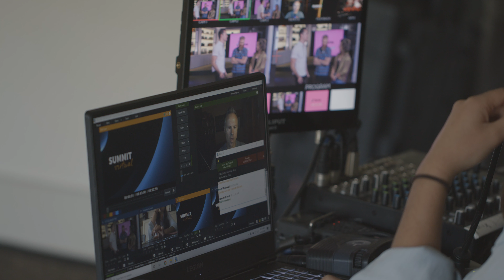Summit Virtual Session 3, 2020 – Highlight Film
Watch the highlights from Summit Virtual Session 3!

Summit Virtual is a five-day live, online conference that equips young adults to embrace God’s truth and champion a biblical worldview. We will challenge young adults, ages 16-to-25, to examine their ideas, beliefs, convictions, and habits. With the help of speakers, staff mentors, and peer discussion, students will find the confidence to engage deeply with their faith.

SyncID: MB0184YAVOSKJ1H